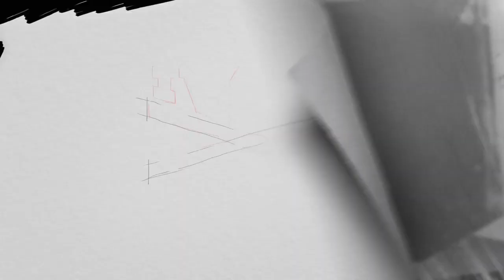The Crew™ POLICE Cars